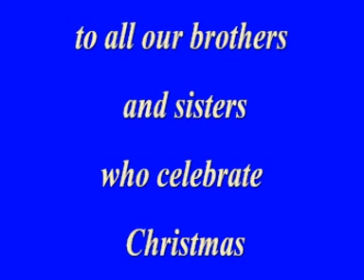RE4 Pizza Club wishes you Merry Christmas and a Happy New Year (2011-2012)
On behalf of the RE4 Pizza Club Aly, Tama, Michel and Achilles wish you Merry Christmas and a Happy New Year (^___^)